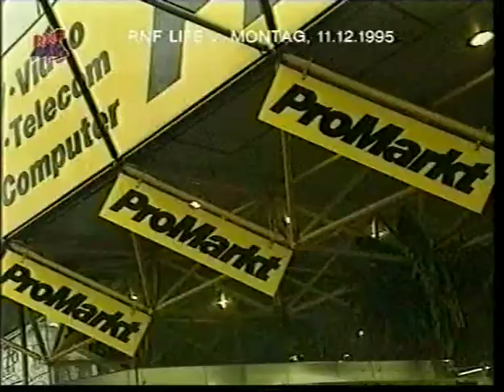DEL 95-96 #32 Mannheim - Ratingen 4-5OT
32. Spieltag der Saison 1995/96

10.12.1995 Adler Mannheim - Ratinger Löwen  4 - 5nV

Quelle: RNF